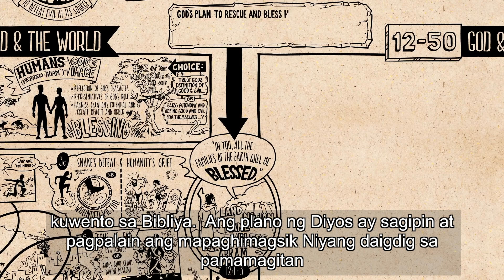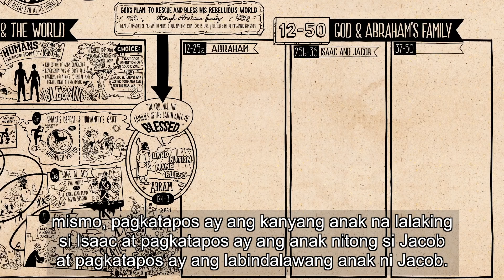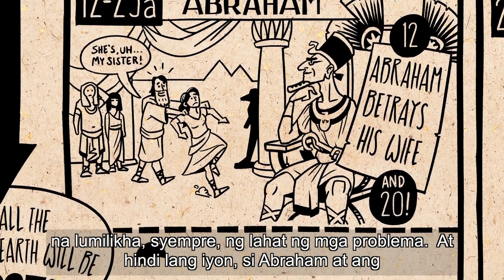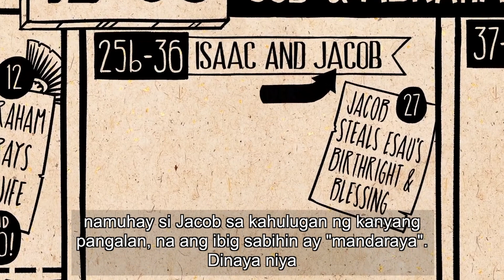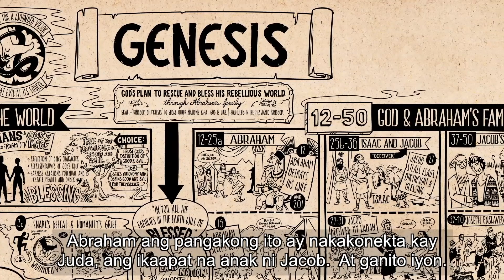C04 Read Scripture: Genesis Ch. 12-50 | Tagalog Subtitled | Bible Project (Unofficial)